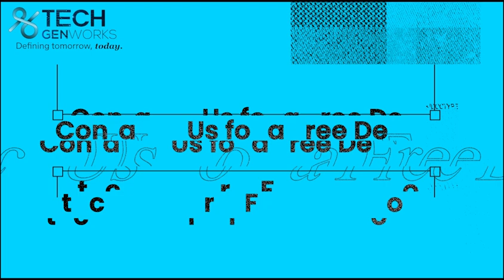Day 2 of GenWorks Foundation Week!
And continuing our GenWorks Foundation Week! A Decade of Care, Dedication, & Impact!

Today we bring to you, TECHGenWorks’ homegrown platform, GenVCare-Connecting Care Digitally with Paramedics & Specialists! We are determined to enable Early Screening, Early Diagnosis, Early Treatment, & Follow-Up.

A comprehensive ecosystem of it’s own. A platform dedicated to bring specialists closer to home.
We are Ready for the Digital Era